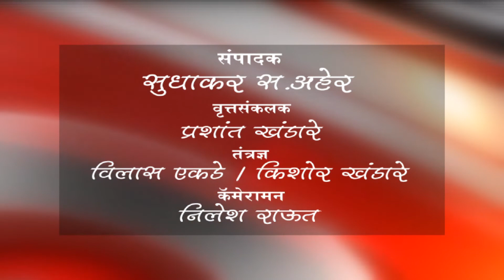आसलगाव - आसलगाव नजीक एसटी बस पलटी, प्रवासी किरकोळ जखमी